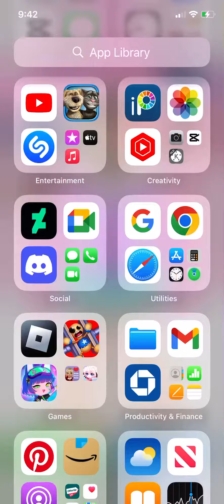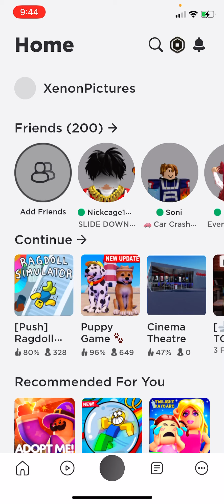Preview that I forgot to mention from yesterday